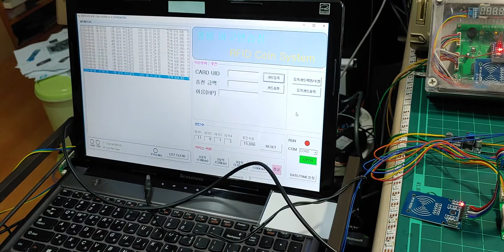USB to RS485